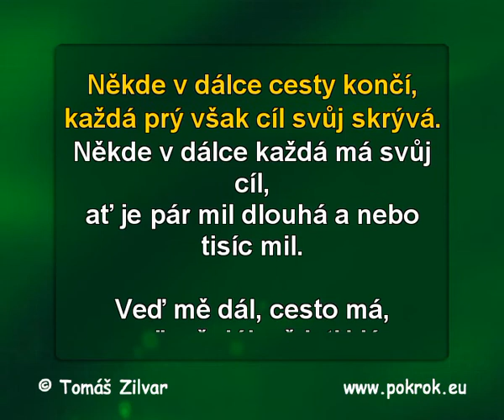Veď mě dál, cesto má- Pavel Bobek, DEMO, ukázka Karaoke, instrumental z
K dispozici jsou Karaoke formáty: MIDI, CD+G, AVI a hudební formáty: MP3, WAV. Tato verze je ke stažení v plné délce na